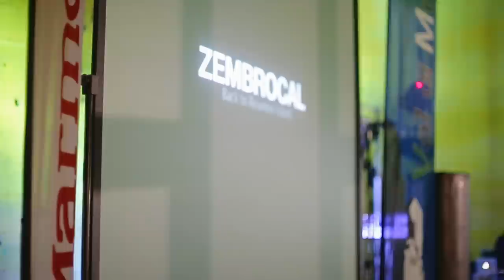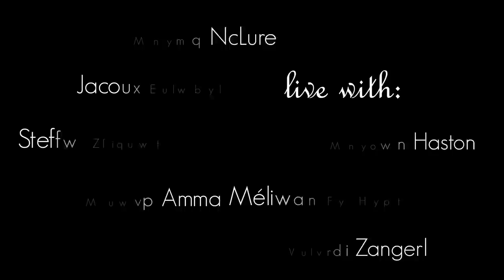Live at Melloblocco 2014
Melloblocco non è solo roccia: presentazioni, video, incontri... teatro!

Melloblocco is not only rock: slideshows, films, talks... theatre!